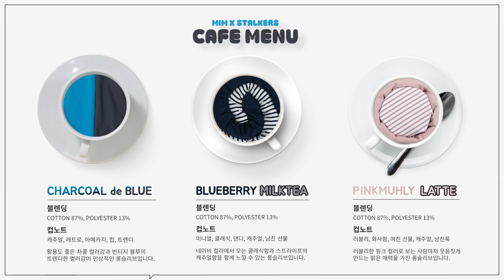[주말까지만 판매✅] 디자인, 퀄리티, 가격까지 다 잡은 롱슬리브 추천👍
*[밈 더 워드로브] 공식 홈페이지에서 판매*

*현재 빠르게 제품이 소진되어 4.17일 예약 배송으로 프리오더 구매가 가능하십니다.*
*빠르지만 꼼꼼하게 만들어서 최대한 빨리 전달 드릴 수 있도록 노력하겠습니다.*
여러분들 정말 감사해요~💚

*26일 일요일까지 85,000원에서 30% 할인 된 59,500원에 판매*
*이후로 4.17일 배송 건에 대한 취스탁 이외에 추가 판매 일정은 없습니다.*

제품 링크

*네이버페이의 경우 서버 관리에 있어 막아둔 점 양해부탁드리겠습니다.

이번 영상은 밈더워드로브와 함께 콜라보로 진행한
[리버시블 롱슬리브] 리뷰 영상을 준비해봤는데요!
구매하시는데 도움이 되셨으면 좋겠습니다 ㅎㅎ

0:00 오프닝
0:25 구매정보
0:47 리버시블 롱슬리브 제작기
1:25 제품 디테일
2:49 컬러웨이
5:01 사이즈 비교
5:21 컬러별 코디
9:12 엔딩